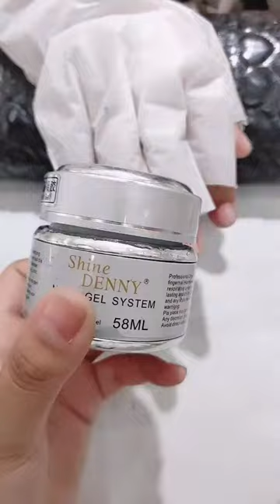Satisfying Nail Art Storytime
This videos will show you of how to make easy nail ideas and designs for you
Enjoy this super short video lol and comment any videos you would like to see this year♡
Thank you very much for your supported.